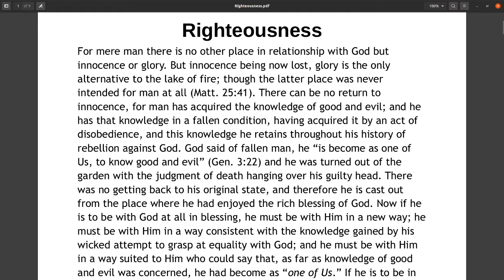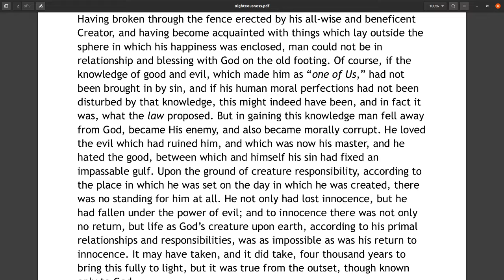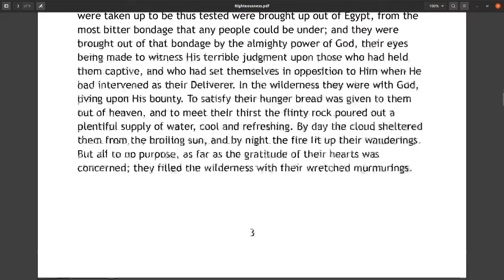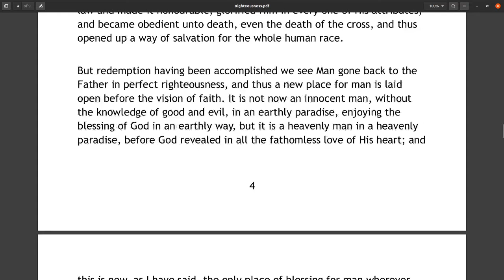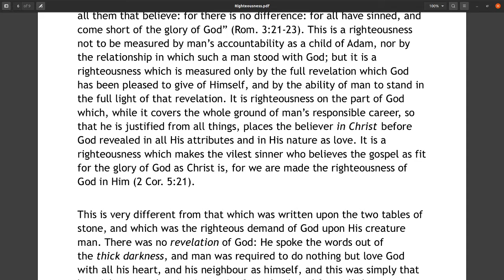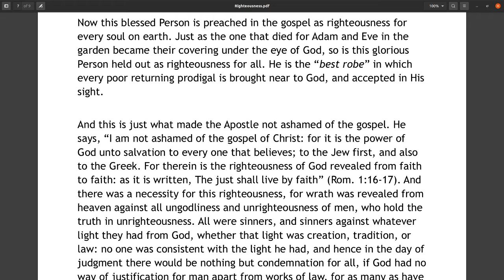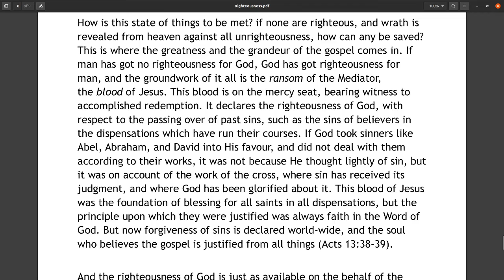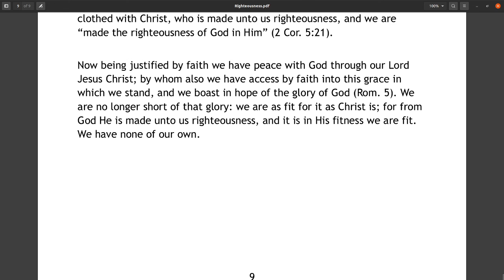God Our Saviour, 1 & 2 Timothy, Righteousness, Part 5 of 8, by James Boyd